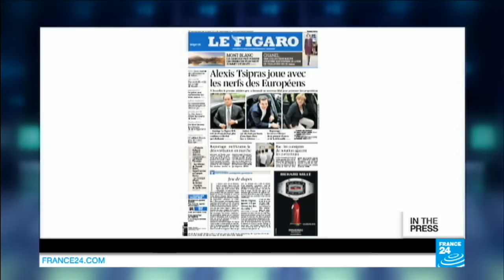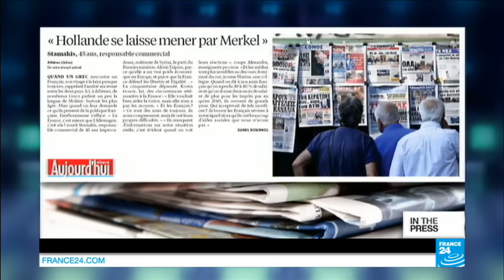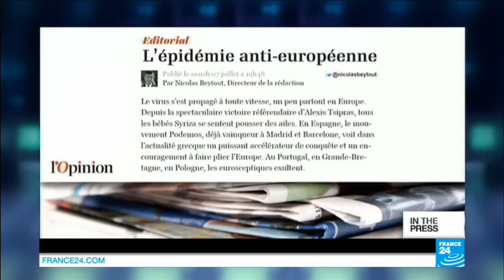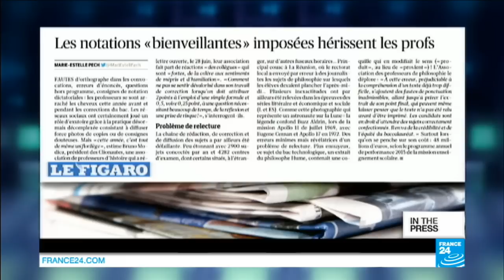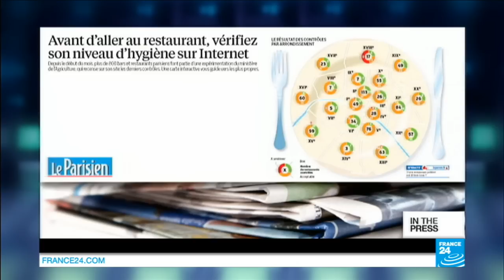Has the Baccalaureate gotten too easy?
IN THE PAPERS : FRENCH PAPERS - Weds. 08.07.15: The Greek debt drama still dominates the French press today. Papers wonder if this could spark a euro-skeptic contageon across Europe. Also, yesterday the results for the Baccalaureate came out causing people to wonder if the end of year exam is too easy.

F24.my/youtubeEN